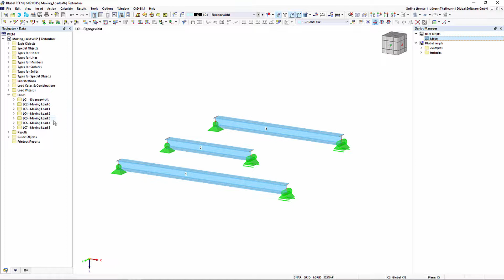[EN] FAQ 005270 | Chciałbym przyłożyć obciążenia ruchome do prętów w moim modelu, ale nie mogę zn...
Pytanie:
Chciałbym przyłożyć obciążenia ruchome do prętów w moim modelu, ale nie mogę znaleźć modułu dodatkowego RF-MOVE. Co możemy zrobić?

Odpowiedź:
Rozszerzenie do generowania obciążeń ruchomych nie jest obecnie dostępne w programach RFEM 6 i RSTAB 9.

Za pomocą Menedżera skryptów można jednak tworzyć obciążenia ruchome na prętach. W tym celu należy skorzystać ze skryptów dołączonych do tego FAQ. Skopiuj go do folderu "user_scripts" w odpowiednim katalogu roboczym programu RFEM lub RSTAB.

W Menedżerze skryptów w sekcji "Skrypty użytkownika" znajduje się skrypt "Przenieś". Można to zrobić za pomocą podwójnego kliknięcia.

W kolejnym oknie należy wprowadzić wielkość obciążenia węzłowego w kierunku Z, liczbę stopni obciążenia oraz numer pręta, który ma zostać obciążony. Po kliknięciu na "Wykonaj" odpowiednie przypadki obciążeń zostaną wygenerowane automatycznie.

== Skrypty ==